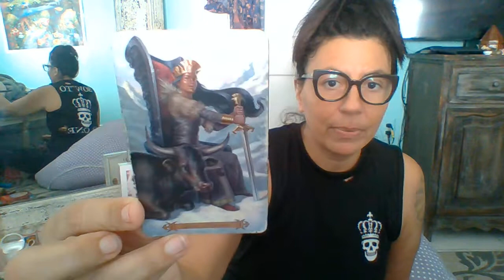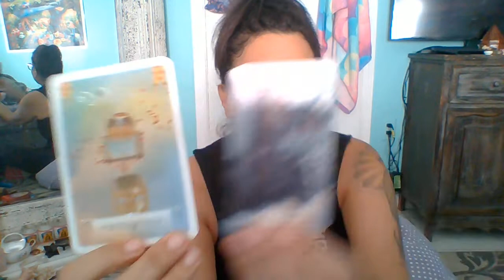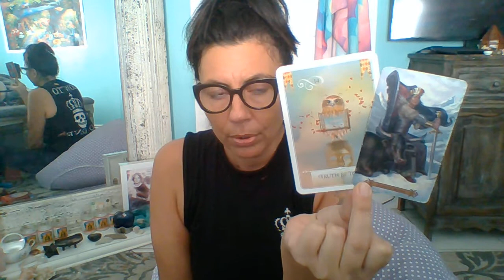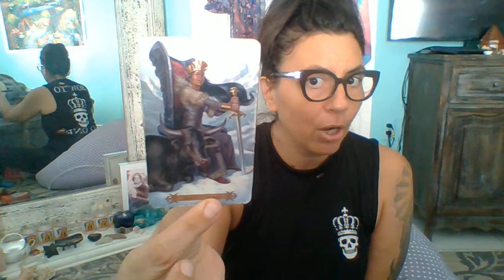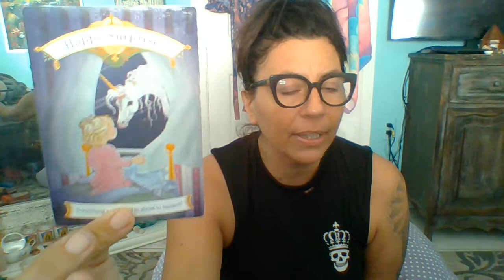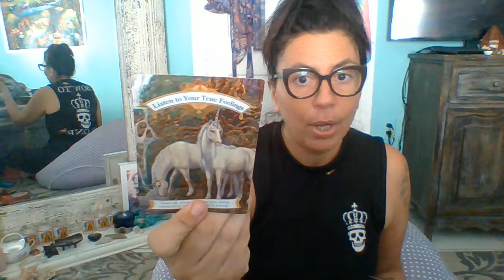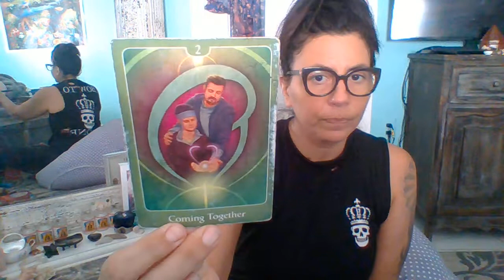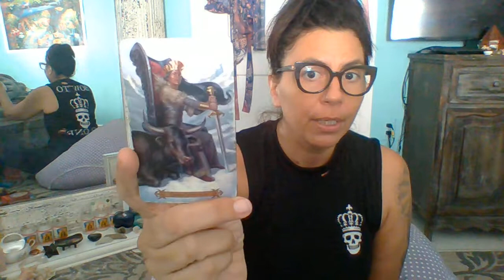Forgive But Don't Forget, The Lesson Was Learned. Move Forward Confidently.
Seriously.,
Anyone can.
Lisa